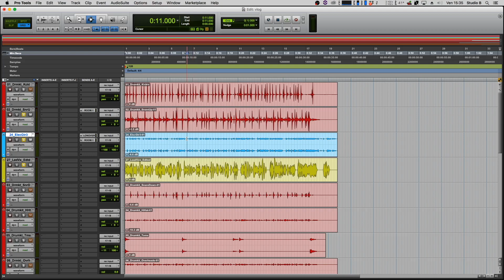MIGLIORA la profondità nel MIX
La profondità è un argomento molto complesso, in questo video scoprirai come aggiungere Profondità nel Mix attraverso tecniche di Riverberazione.
La cosa importante che bisogna pensare quando si va a creare e dare profondità, è quella di individuare due strumenti molto importanti all'interno del Mix e aggiungere un Riverbero all'elemento un pò meno "rilevante".